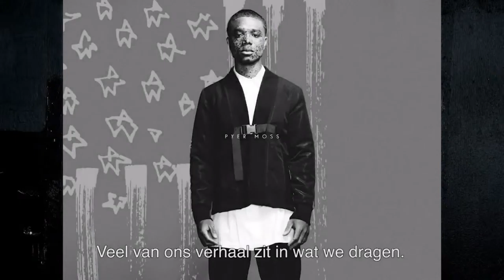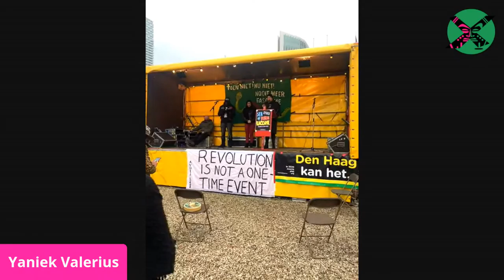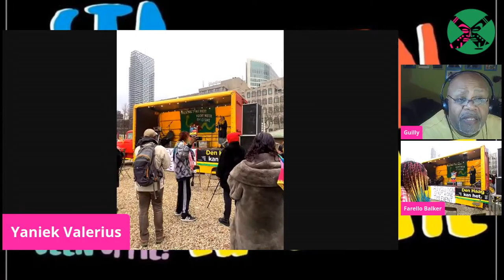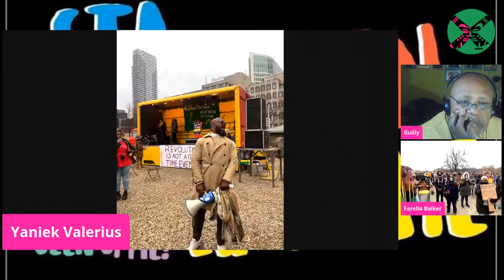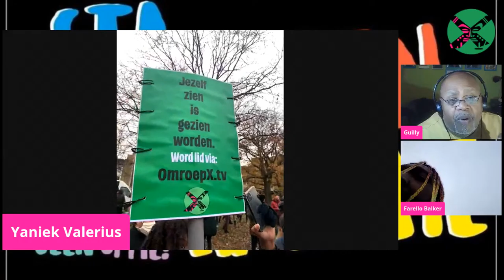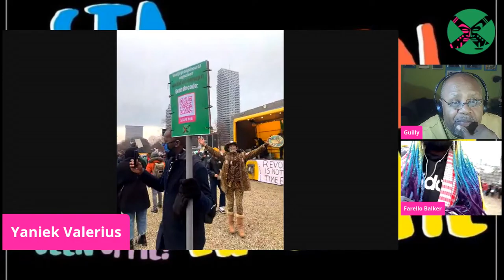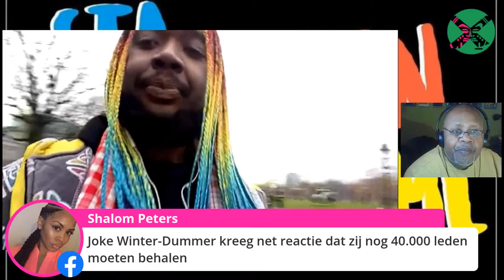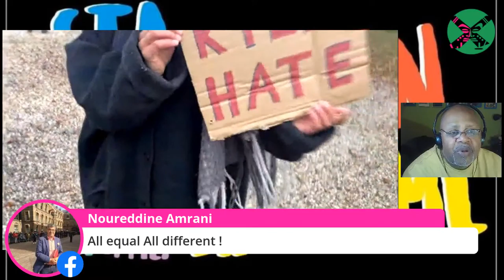X- Torie Special - Sta op tegen Racisme - 6 dec. Den Haag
Op 6 december organiseren Den Haag tegen racisme, Code Rood, Voor14, Fossiel Vrij, Klimaatmoeders, Internationale Socialisten en Extinction Rebellion een demonstratie in Den Haag onder het motto “Sta op tegen racisme, zwijgen is geen optie”.

Uit de oproeptekst: “Al jarenlang zijn protesten tegen de racistische karikatuur Zwarte Piet doelwit van extreem-rechtse terreur en racistische intimidatie. Deelnemers aan vreedzame KOZP-protesten worden bekogeld en bespuugd, demonstraties worden onmogelijk gemaakt. Er werd zelfs een aanslag gepleegd op het pand waar een KOZP-congres plaatsvond. Mensen van kleur en zwarte mensen die zich verkiesbaar stellen, zoals Kauthar Bouchallikht, zijn slachtoffer van racistische en islamofobe aanvallen. Daarnaast raakt institutioneel racisme mensen van kleur en zwarte mensen in het dagelijks leven; op school, op het werk, online en op straat. Mensen die zich uitspreken tegen racisme en geweld krijgen te maken met aanvallen van extreem-rechtse politici, mediabedrijven en trollen. De intimidatie vanuit extreem-rechts zal niet stoppen als we er niets aan doen. Daarom gaan we op 6 december protesteren in Den Haag tegen racisme en extreem-rechtse intimidatie.